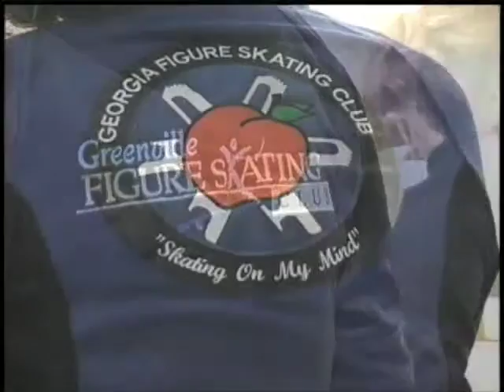Beverley Poirier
Beverley Poirier 2009 Charleston Open